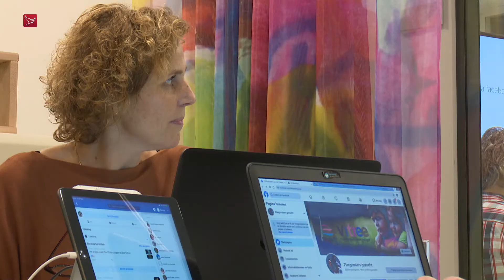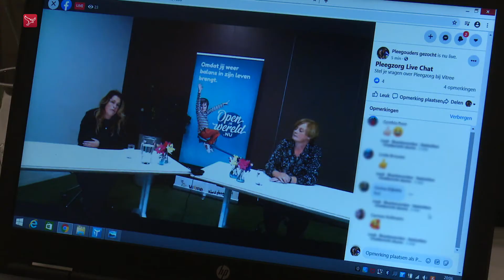Vitree werft pleegouders vanwege corona nu vooral via Facebook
Welzijnsorganisatie Vitree laat zich niet kisten door corona. Door de opnieuw aangescherpte coronamaatregelen is het niet mogelijk om nog langer informatiebijeenkomsten te organiseren voor gezinnen die overwegen een pleegkind op te willen nemen. En dus gooit Vitree het roer om. De bijeenkomsten zijn voor de rest van het jaar afgelast . Die worden nu via Facebook gehouden.